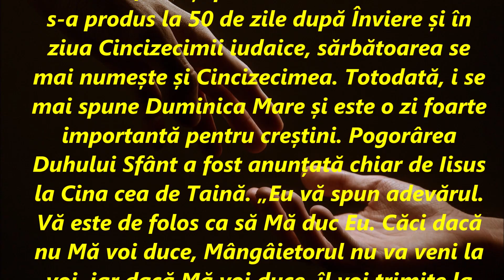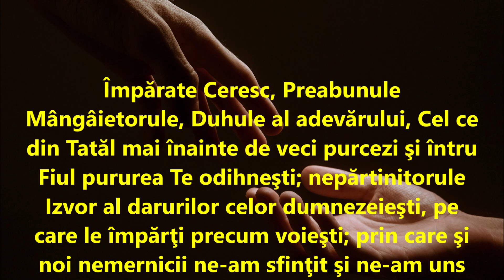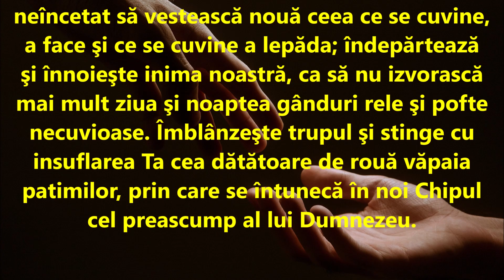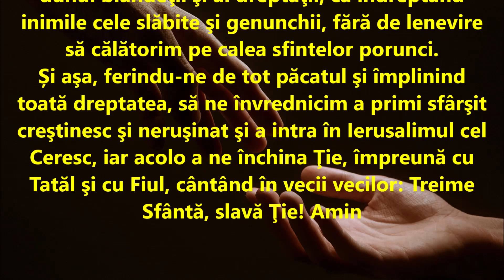Cea mai puternică rugăciune către Sfântul Duh. Se spune în ziua de Rusalii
Rugăciunea care se rostește de Rusalii și care te va feri de necazuri și boală.
În fiecare an, la 50 de zile după Învierea Domnului, creștinii țin sărbătoarea de Rusalii, cunoscută şi sub numele de Pogorârea Sfântului Duh sau Duminica Cincizecimii.
Dacă doriți să ajutaţi acest canal  alaturati-vă ,abonați-vă  la canalul meu de You tube sau puteți dona in aceste conturi :
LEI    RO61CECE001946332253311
EURO   RO93CECEB000B2EUR1329671
Abonați-vă  la canalul meu de You tube. Aici veți găsi cele mai frumoase rugăciuni  și multe lucruri interesante..